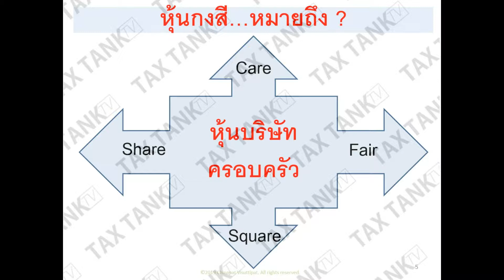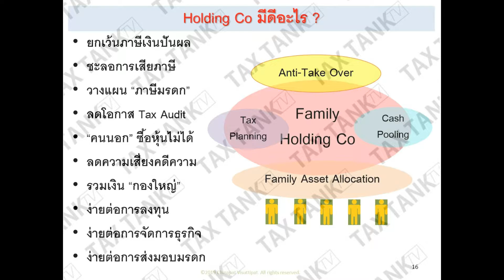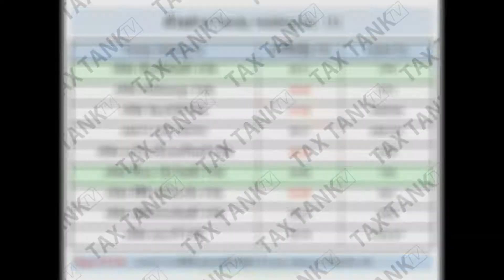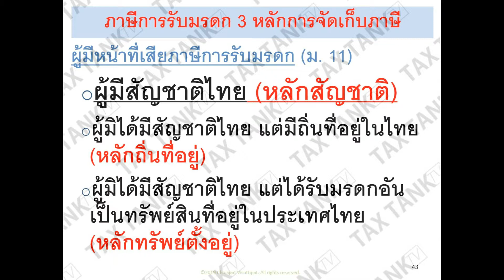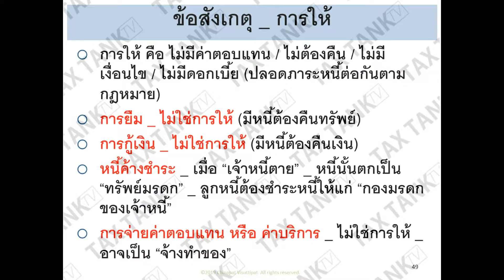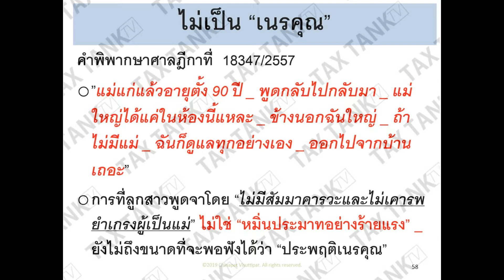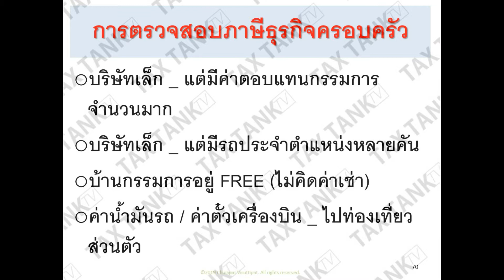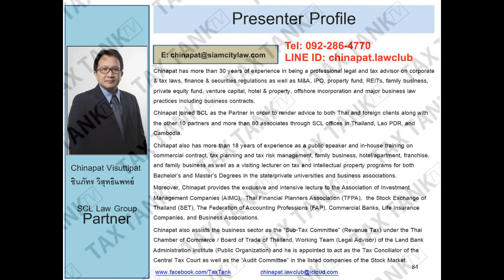Legal & Tax Solution for Family Business กฎหมายและภาษีสำหรับธุรกิจครอบครัว | ชินภัทร วิสุทธิแพทย์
Legal & Tax Solution for Family Business กฎหมายและภาษีสำหรับธุรกิจครอบครัว | ความรู้กฎหมาย | ชินภัทร วิสุทธิแพทย์

TAX TANK TV ช่องรายการ สาระ ความรู้ กฎหมายธุรกิจ